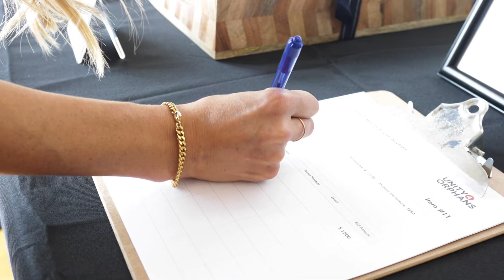Unity 4 Orphans Open Hearts Gala Fundraiser 2022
Unity 4 Orphans recently hosted its fifth annual Open Hearts charity gala. We'd like to thank our very generous donors. It's thanks to your time and donations that we're able to help orphaned and vulnerable children in Mexico and Nicaragua. We were all able to have a fantastic time while benefiting children who need our help at the same time. We had twenty-five volunteers and 160 people attend the event who were all instrumental in help us help these children in need. We're so grateful to everyone who participated in our fundraiser to help provide not just supplies for these children but also education and care that will benefit them for the rest of their lives.

Joe Brandi is the founder and CEO of Unity 4 Orphans, a non-profit based in San Diego, CA. The mission of Unity 4 Orphans is to fight for a brighter future where orphaned and vulnerable children experience power and transformation in every area of their lives.